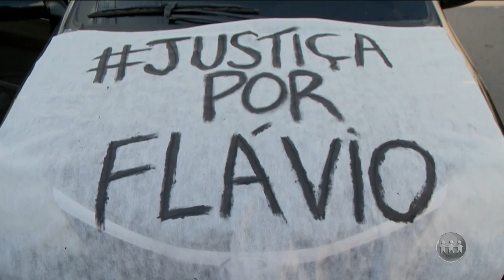MANHÃ NO AR | Bloco 1 | 11/11/19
O Manhã no Ar é exibido às 06h (horário de Manaus) de segunda a sábado, na TV A Crítica (canal 04 | NET 514) e pelo aplicativo A Crítica Play. Assista ao primeiro bloco do programa: